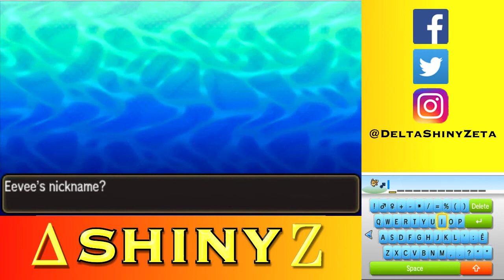Pokemon Ultra Moon - Gameplay - Walkthrough - Let's Play - Part 12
Pokemon Ultra Moon - Gameplay - Walkthrough - Let's Play - Part 12 - We arrive at the Royal Avenue and then enter the Thrifty Megamart.